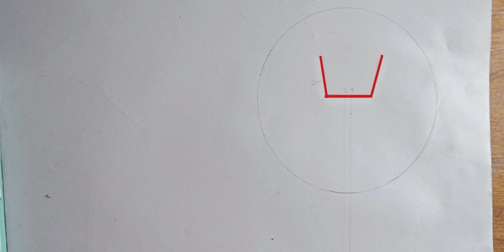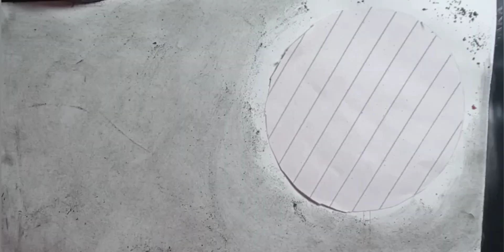how to draw scenery of moonlight with pencil step by step || how to draw love birds scenery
scenery drawing
how to draw love birds scenery with pencil
how to draw easy scenery with pencil
how to draw an alone bird
moonlight love birds drawing
scenery sketch drawing
how to draw moonlight scenery
love birds drawing with pencil
love birds scenery drawing for beginners
night scenery drawing
birds scenery easy

 _________ Music __________

About me :
If you're new , hi, my name's Aashi!
On this channel I always try to show the easiest way to drawing . From here you can improve your drawing skills . Hope you enjoy my videos and find them helpfull !!

Thankyou 😊